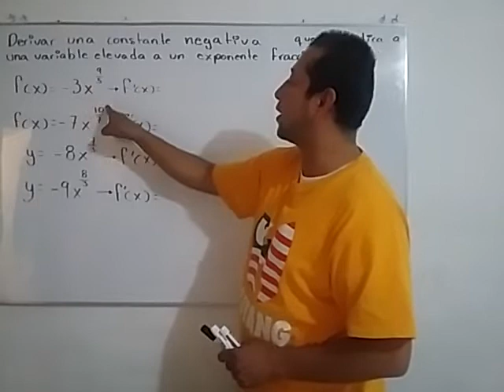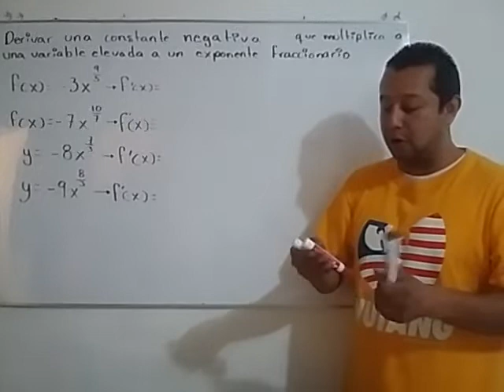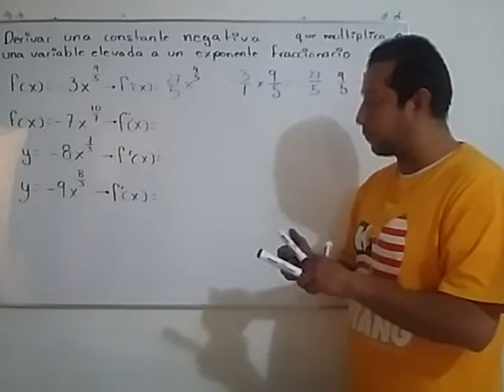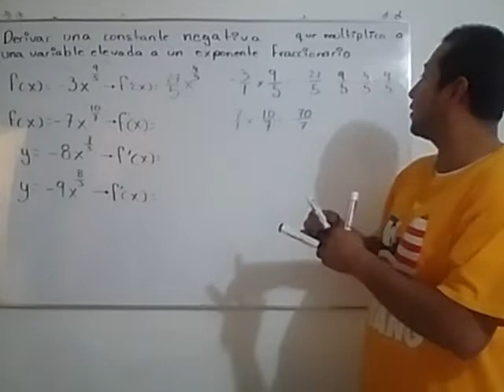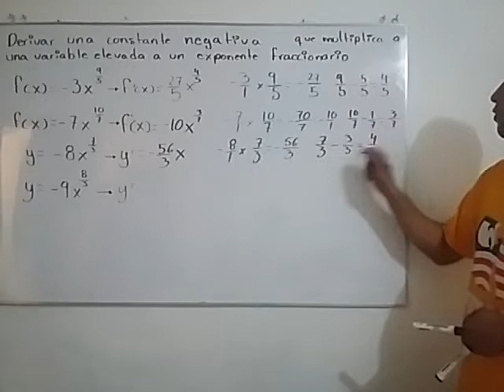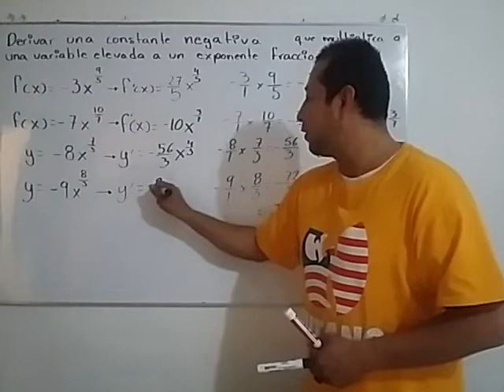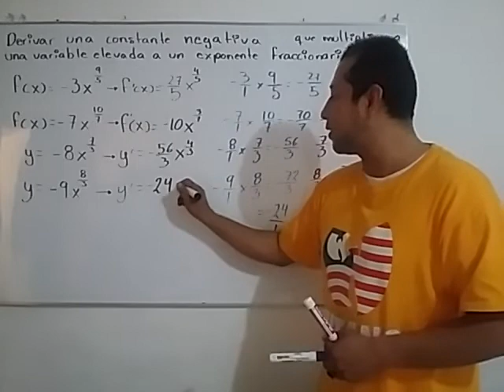CALCULO DIFERENCIAL DESDE CERO CLASE 16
Cálculo diferencial desde cero Clase 16

También puedes donar 1 peso, 2 pesos, 5 pesos o 10 pesos a la cuenta 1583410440 de BBVA México o a la CLABE Interbancaria 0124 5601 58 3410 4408